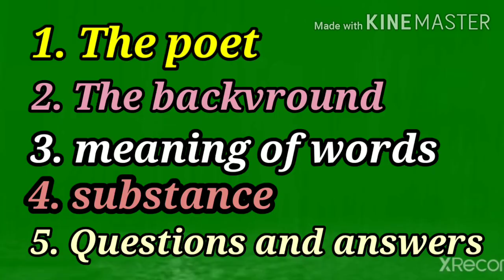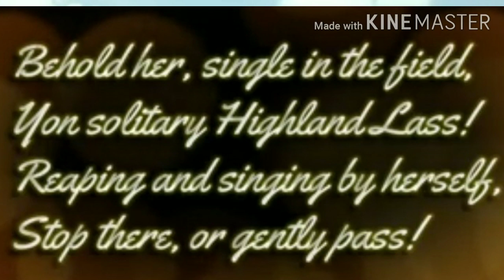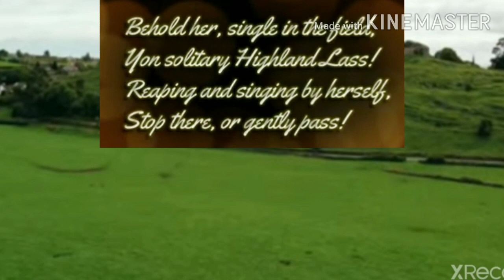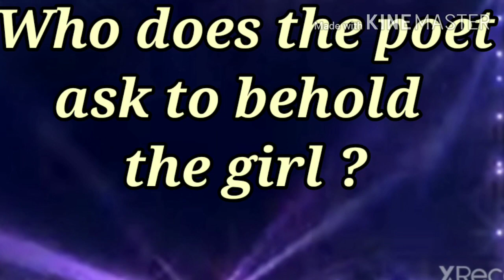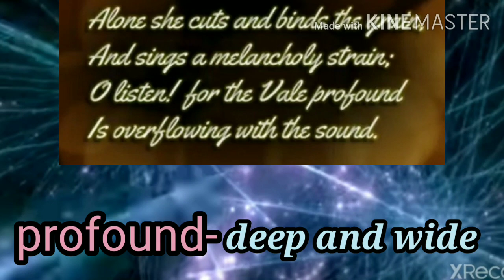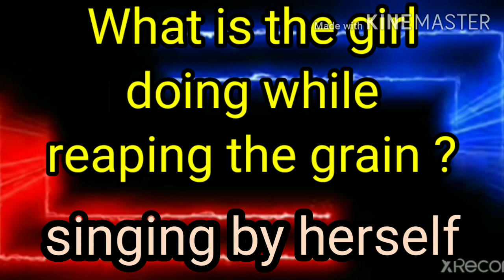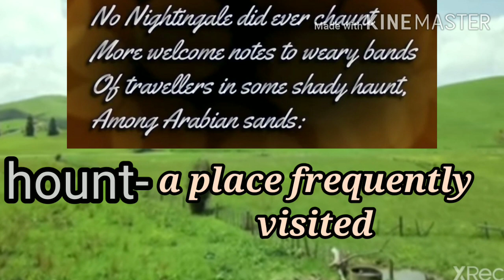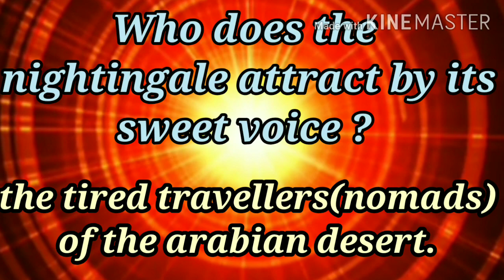THE SOLITARY REAPER(Part 1) by Kailash(2)